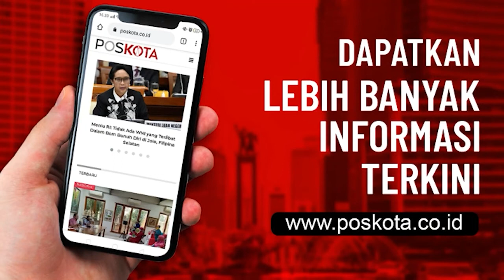PERAMPOKAN BERSENJATA API BERAKSI DI SPBU BALI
Aksi tersebut terjadi di SPBU Benoa yang berlokasi di Jalan Raya Benoa, Bali. Dalam aksinya pelaku terlihat menodongkan pistol kearah pegawai SPBU.